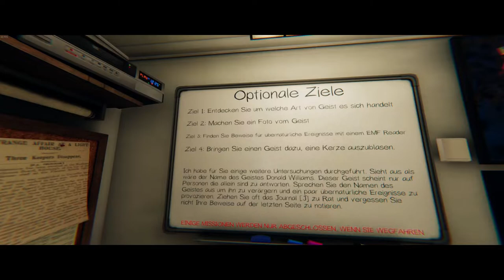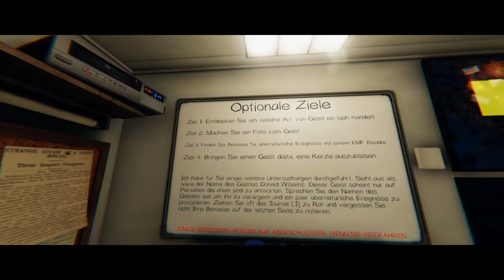#2 Phasmophobia vom Mimik verarscht, die Kehrseite der Medaille | Jay Gatsby 2022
- Werde Exklusive Kanal Mitglied:
- Schließe Dich der Community auf Discord an:
- Jetzt bin ich auch hier zu finden:
NEW´s Point Hope. Was ist NEU?
Tauche ein in die düstere Welt von Phasmophobia! In diesem spannenden Koop-Horrorspiel schließt du dich mit Freunden zusammen, um paranormale Aktivitäten zu untersuchen. Mit einer Vielzahl an Ausrüstungen und Strategien versucht ihr, die gruseligsten Geister zu jagen und zu dokumentieren. Schafft ihr es, die übernatürlichen Rätsel zu lösen und lebend zu entkommen? Seid dabei und erlebt unheimliche Momente und packende Geisterjagden!
JOJOsaysbreee "Jojo was here"

Schau jetzt rein und erlebe mit mir die fesselnde Welt von Phasmophobia! Aber sei gewarnt: Dieses Spiel ist nichts für schwache Nerven. Traust du dich?
- Grounded
- The Long Dark
- Phasmophobia
- The Forest